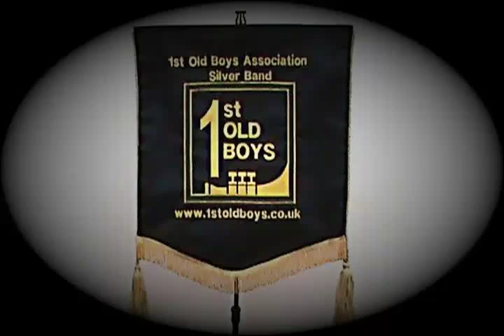Dances and Arias by Edward Gregson. 1st Old Boys Band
2012 Brass Band League (Northern Ireland) Championship Section.
1st Old Boys Band (Belfast) conducted by Stephen Cairns and their winning performance of Dances and Arias by Edward Gregson.
Adjudicator: Les Neish
Also Awarded:
Haughton Cup for BBL(NI) Band of the Year for the fourth consecutive year.
Gillespie Cup for Best Trombone Section.
Best Percussion Section.
Conductors Cup awarded to Stephen Cairns.
Recorded live on the 31st March 2012 at the Alley Theatre in Strabane, Northern Ireland.